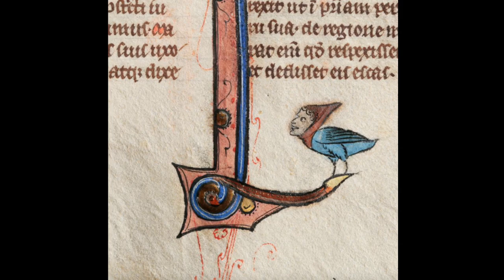Spirit ( Official) Composer Thomas Schoenberger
“We must become so alone, so utterly alone, that we withdraw into our innermost self. It is a way of bitter suffering. But then our solitude is overcome, we are no longer alone, for we find that our innermost self is the spirit, that it is God, the indivisible. And suddenly we find ourselves in the midst of the world, yet undisturbed by its multiplicity, for our innermost soul we know ourselves to be one with all being.”
― Hermann Hesse